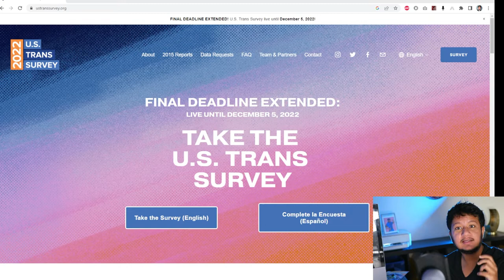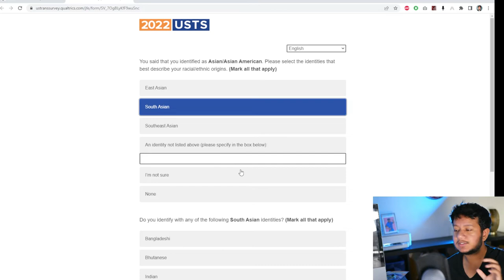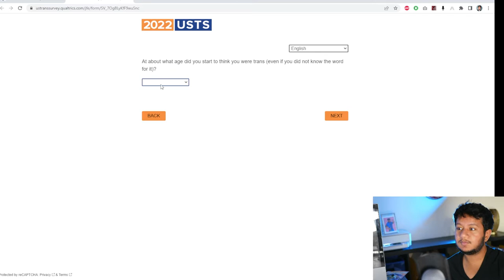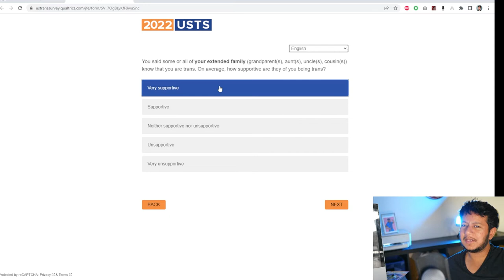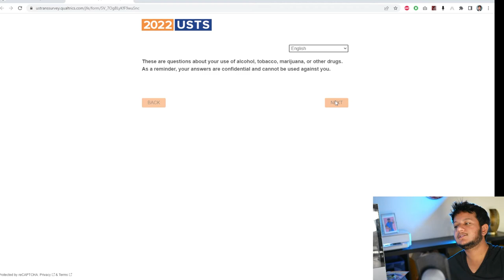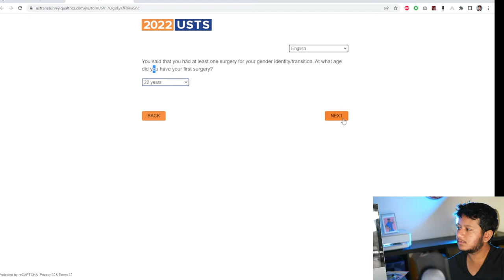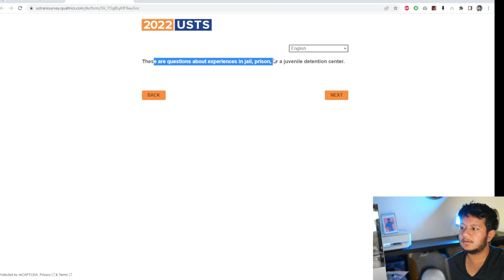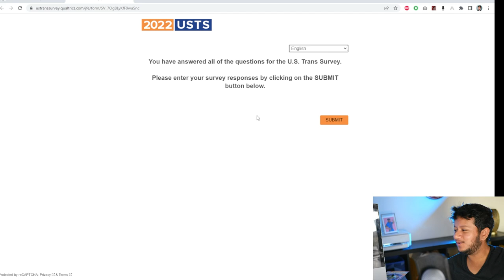How YOU Can Shape the Future of Trans Health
In this video I am going to do the ENTIRE 2022 US Trans Survey in front of y'all. Yup all of it because I want you all to do it because it is going to shape the future of healthcare for trans people in this country.